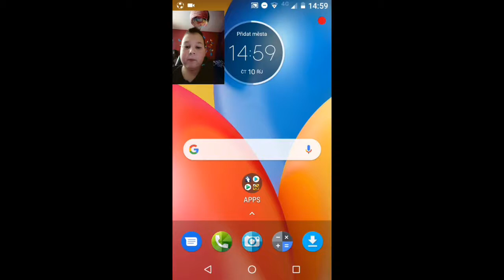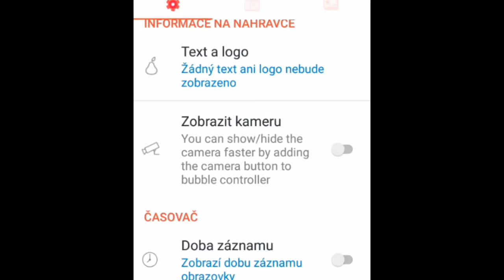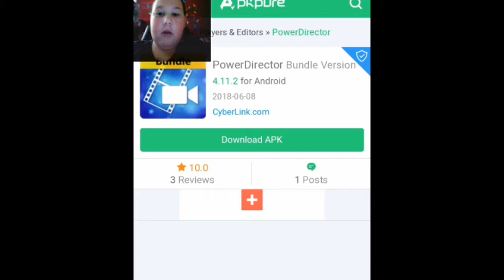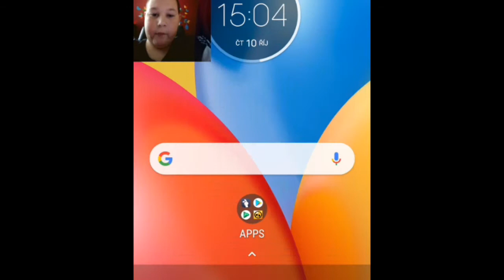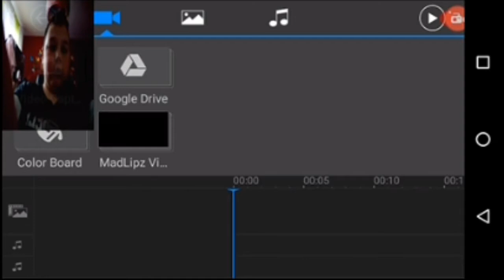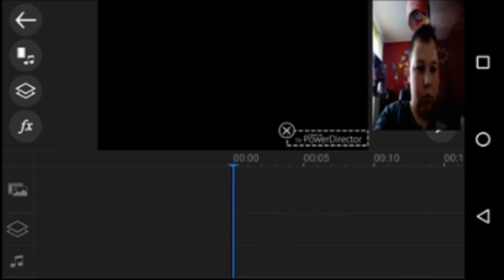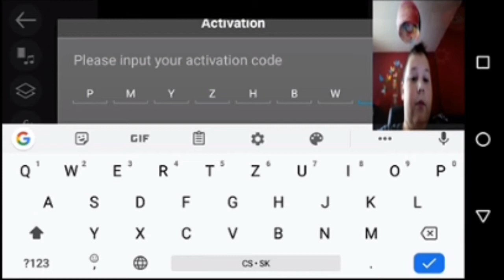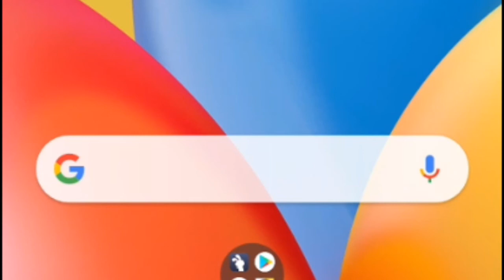Tutorial ako natáčať na YouTube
PMYZHBWE